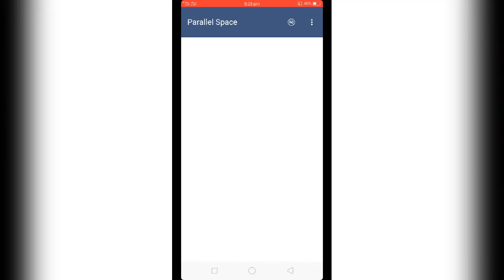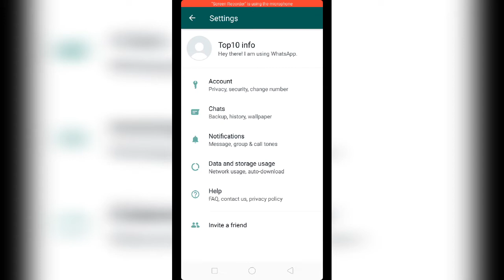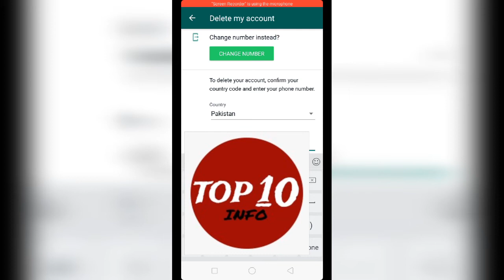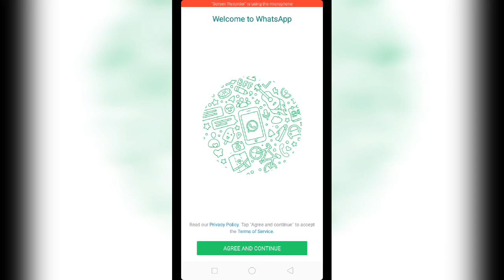What's app ki 🆔 kaise delete krain,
The purpose of this video is education
I made this video to educate the people and community through this video
What's app ki 🆔 delete krny k liy corner main 3dots par click Karin es k bad account par click krain es k delete my account par es k bad number enter kr k delete my account par click krain next reason likhy k kion id delete krni hai es k bad option ay ge agr ap account delete krty hai to recover ni ho ga agr ap agree hai to account delete kr dain